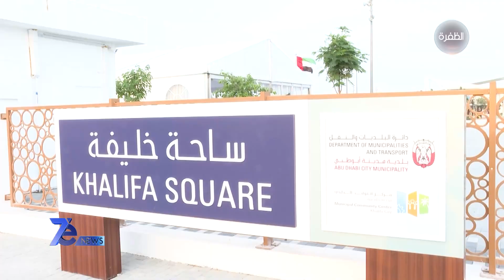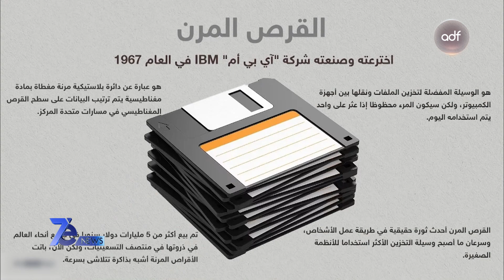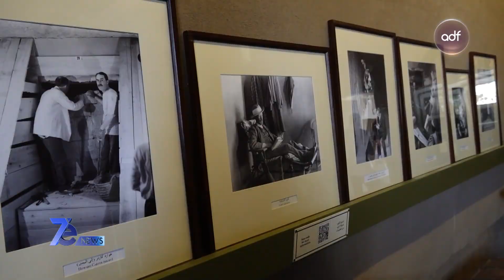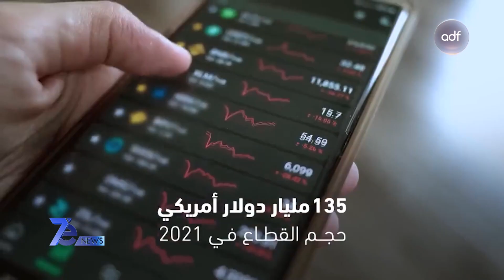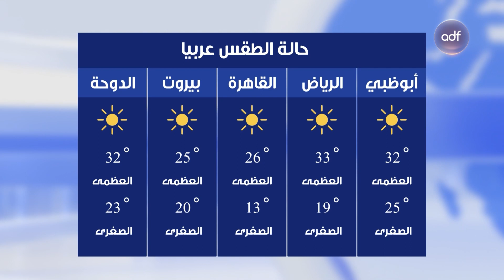نشرة أخبار 7e NEWS | 06-11-2022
نشرة الأخبار من تقديم:

- سنان النعيمي